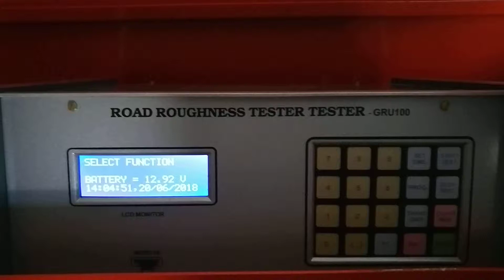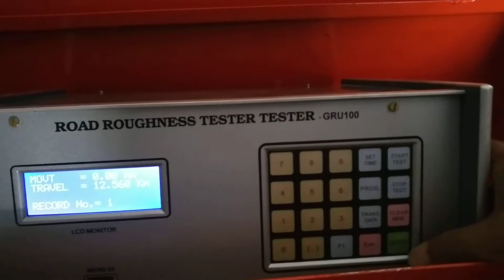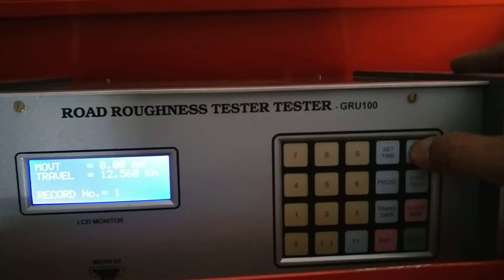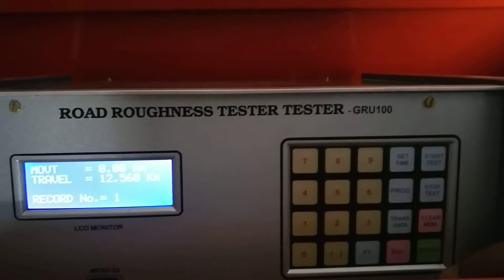Gauge India Road Roughness / Bump Integrator Recorder  setting